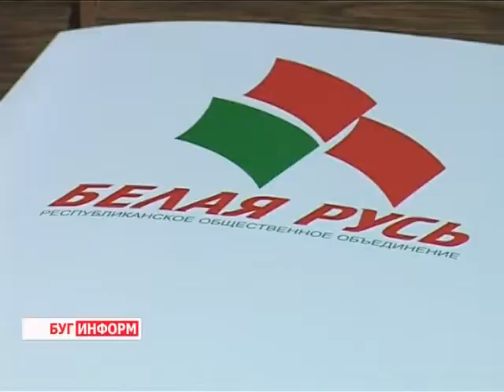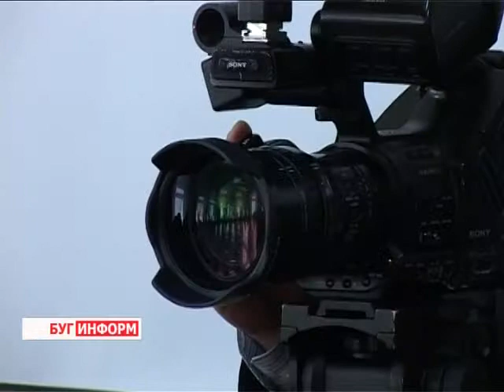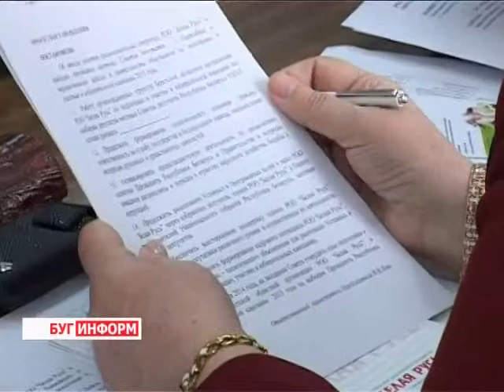2014-04-17 г. Брест Телекомпания "Буг-ТВ". Первая встреча депутатов «Белой Руси» г. Бреста.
Первая половина 2014-го года была ознаменовано важным событием -- выборами в местные Советы депутатов 27 созыва.  Активное участие в избирательной кампании приняли  представители  областного  общественного объединения «Белая Русь». Сегодня в составе республиканского объединения  - более 23 тысяч человек, многие  из которых стали народными избранниками. Депутатам предстоит решать множество различных задач.
Наиболее актуальные из них были обсуждены сегодня  на пленуме областной организации «Белая Русь».